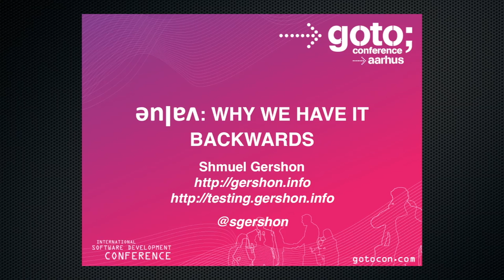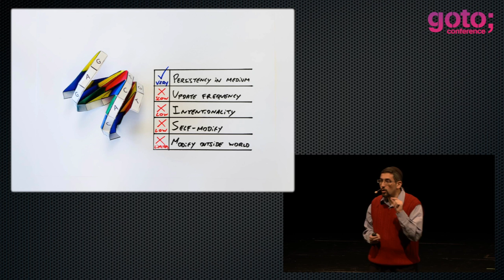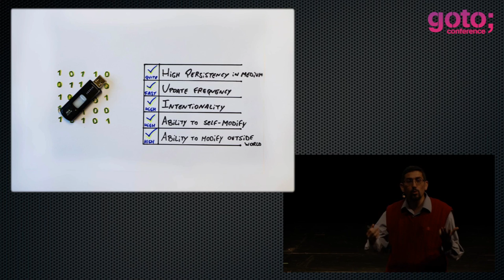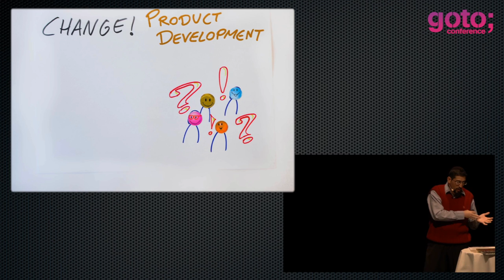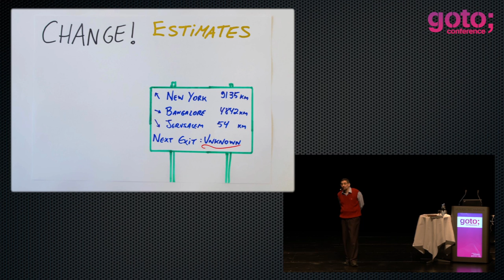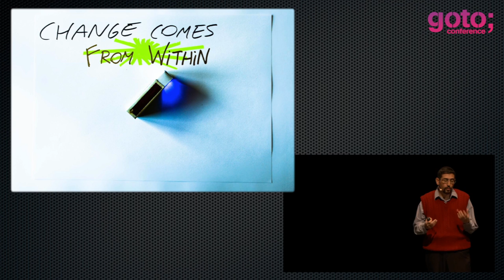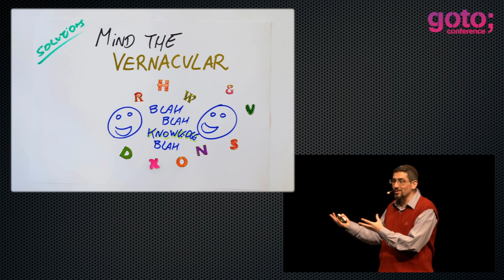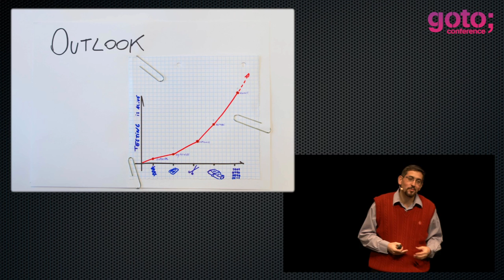ǝnןɐʌ: Why we have it Backwards • Shmuel Gerson • GOTO 2013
Shmuel Gerson - Technical leader at Intel Corporation

ABSTRACT
We're working hard to provide value in the form of software. And perhaps this is precisely what is turning our customers off: We focus on software too much and may be looking at its real worth too little.

Shmuel talks about software as a knowledge media and reveals a strategy that serves the company and the users in an entirely different way: It changes the way we code and document our software ("did I reach the most faithful reproduction of knowledge?"), and changes the way you add value with your testing ("what else don't we know?").

Come and learn what is wrong with software-as-a-product and alternatives that can determine your project's success -- complete with Practical People Principles for software construction you can start to apply in your day to day approach.

The alternatives I will mention in the end of the talk are, roughly:
- Make your team aware (get scribes everywhere)
- Cherchez le côté humain (humans build software, humans use software)
- Scratch a personal itch (tell your own story in software)
- Let the ends justify the means (hint: the end is not "release now")